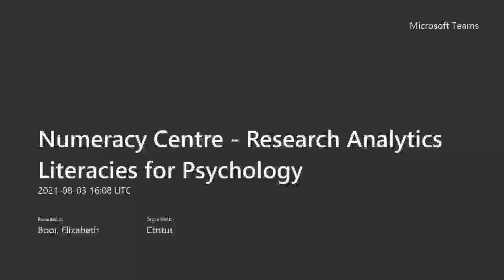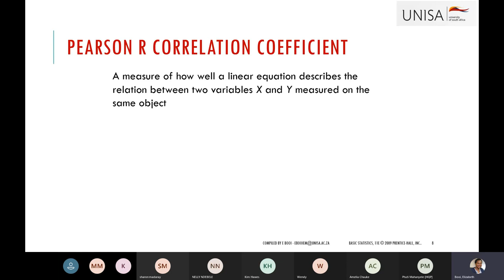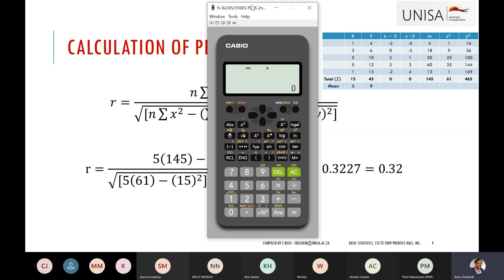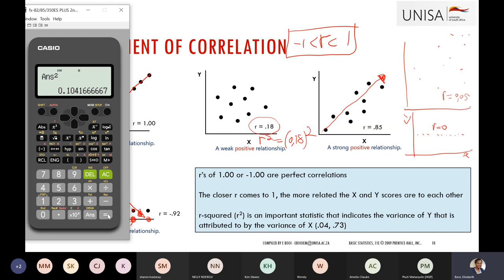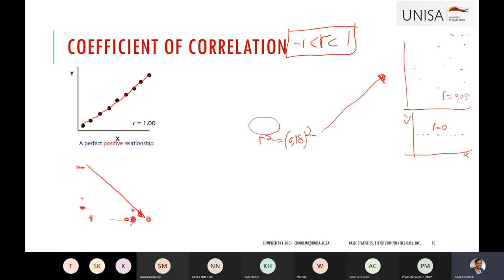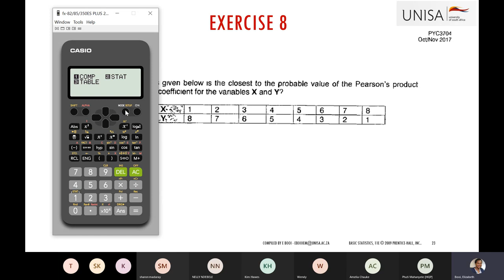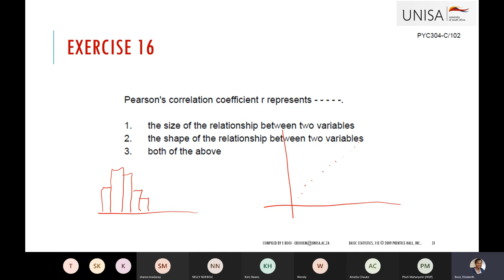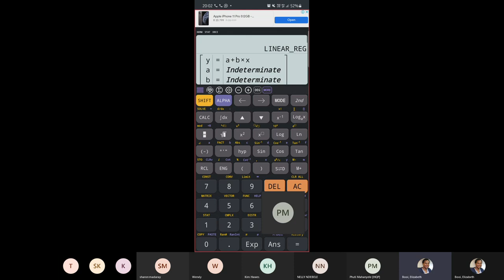PYC3704 Hypothesis Testing: Correlation 3 Aug 2021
This video covers hypothesis testing: Correlation and how to calculate Pearson correlation  coefficient and how to interpret it.